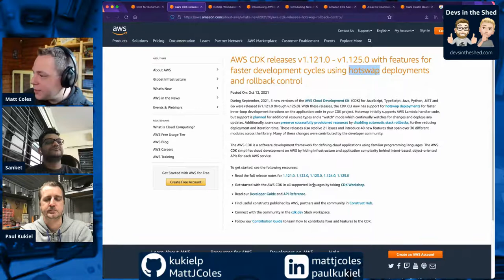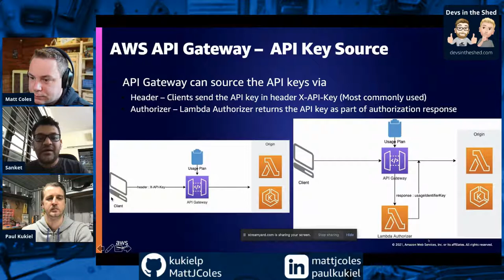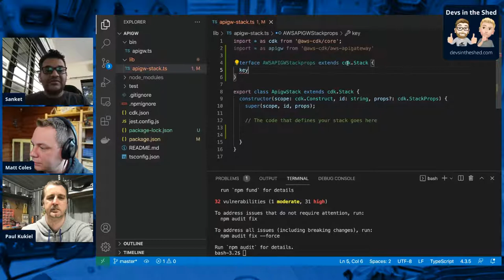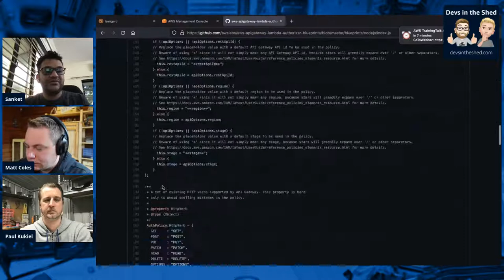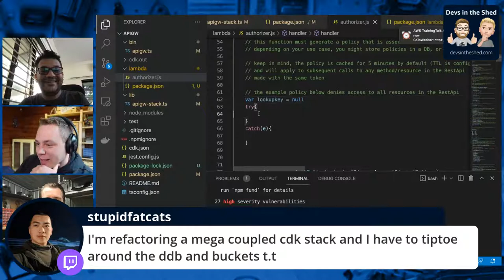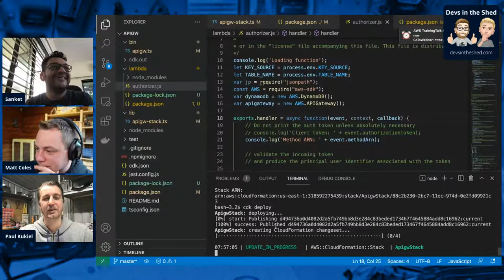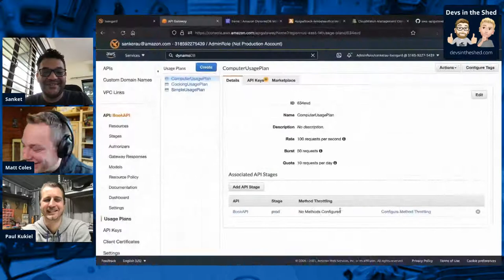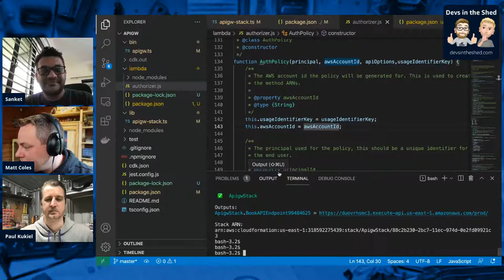Dynamically choosing API keys for serverless Apps - Devs in the Shed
If you'd like to join us live and chat with us, we air each episode on the AWS Twitch channel 12pm AEST on Wednesdays